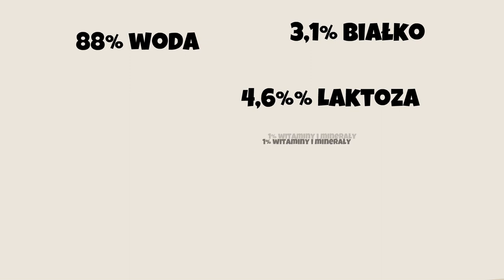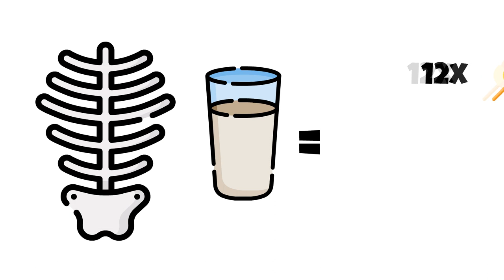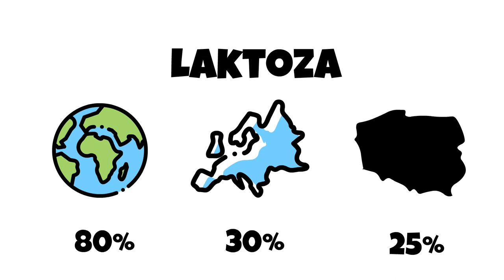Czy mleko jest zdrowe?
Krowie mleko jest owiane wieloma mitami. Czy gdy zestawi się jego wszystkie wady i zalety, to okaże się, że mleko pić warto czy może jednak nie jest zdrowe? Co w sobie zawiera szklanka mleka? Czy jest dietetyczne i co nam daje zawarty w nim wapń? I w końcu, laktoza, co z nią - to tylko moda na jej niepicie, "ziarnko prawdy" czy może faktycznie jest szkodliwe? Czas przyjrzeć się kwestii i przełknąć ten łyk mleka.